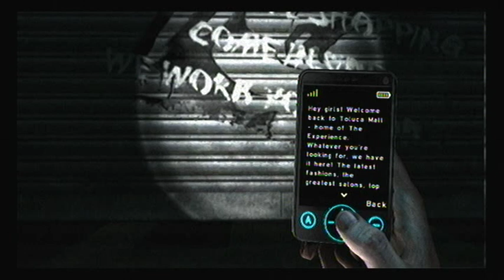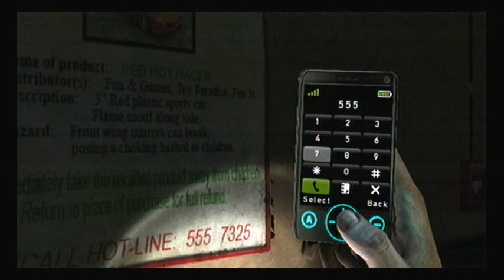Silent Hill: Shattered Memories [Part 20] - Toluca Mall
Silent Hill Shattered Memories Playthrough.

Part 20: Toluca Mall.